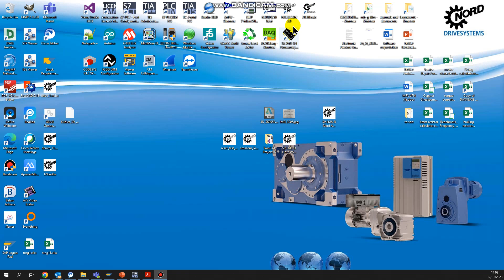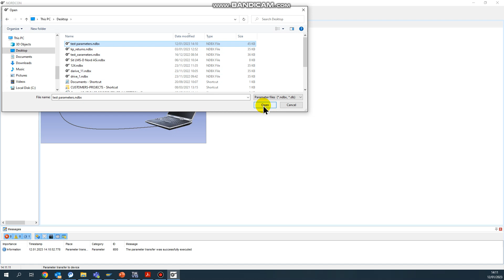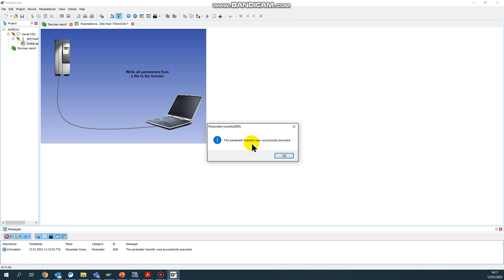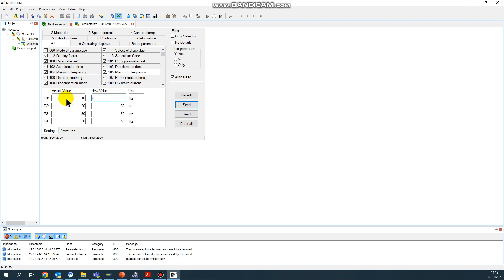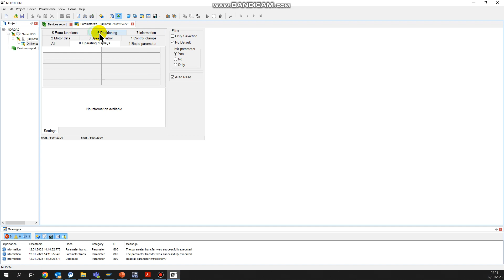Nord Inverter parameter transfer , parameter access